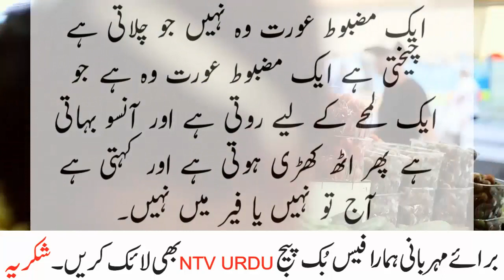What She Said to Him awesome jokes by ntv urdu 2021